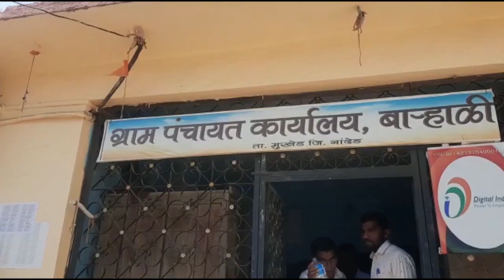मुखेड:बाराहाळी ग्रामपंचायत येथे भारतरत्न लता मंगेशकर यांना विनम्र अभिवादन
पहाजागृत आणि व्हाजागृत मुखेड:बाराहाळी ग्रामपंचायत येथे भारतरत्न लता मंगेशकर यांना विनम्र अभिवादन Lata Mangeshkar 2022 | Lata Mangeshkar Latest Song | Lata Mangeshkar Old Song List

सहकार्य करा.
Bank Name: CORPORATION BANK
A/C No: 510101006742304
A/C Holder Name: JAGRUT MAHARASHTRA NEWS CHANNEL
IFSC Code: CORP0003334
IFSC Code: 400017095